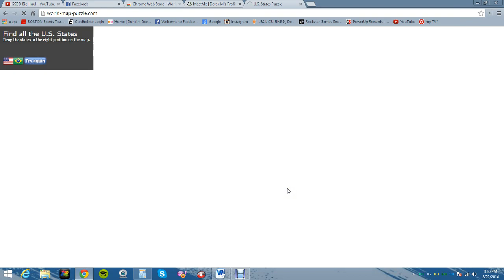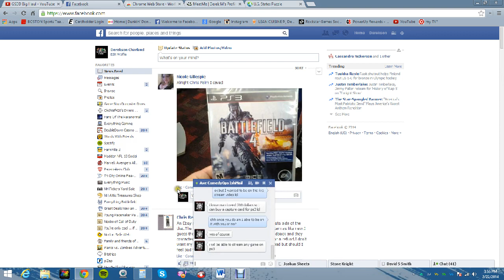Google Play Store, USA Puzzle Map